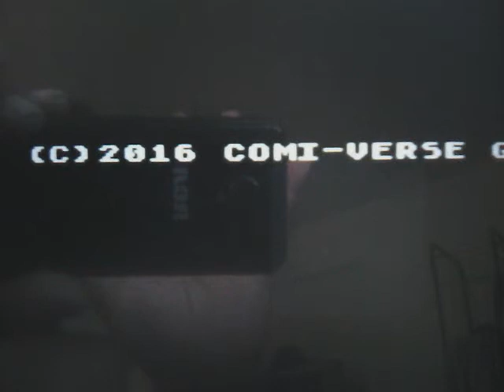Dan's little Atari title sequence!!!!!